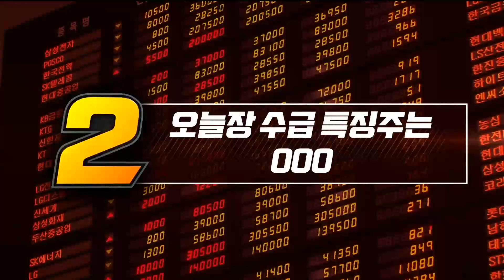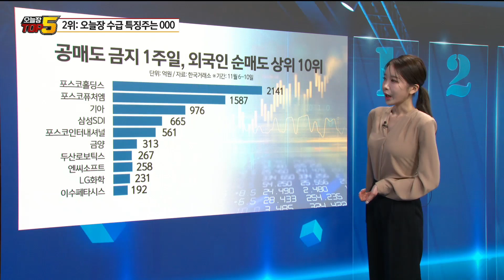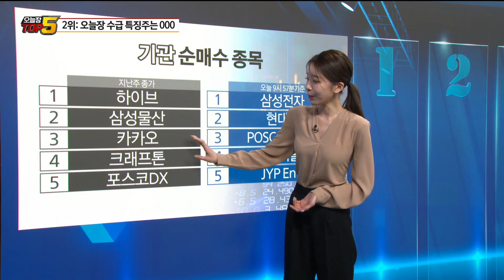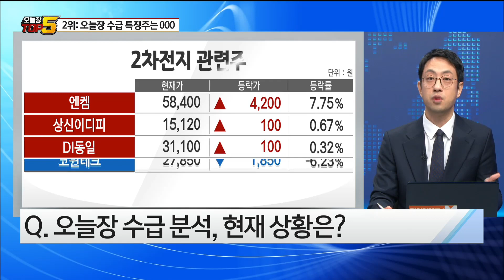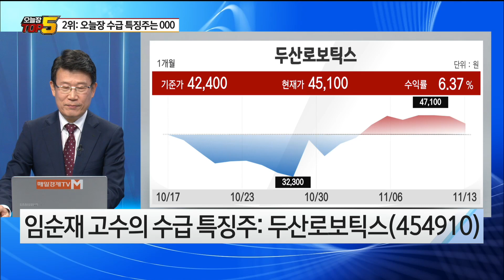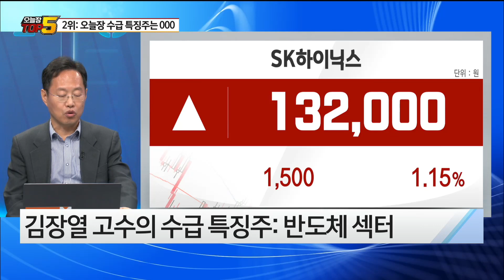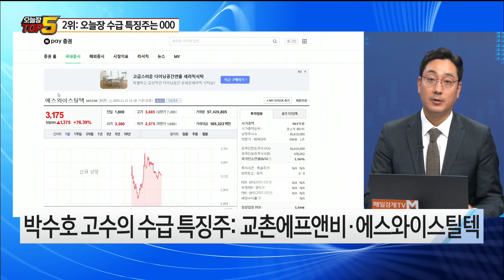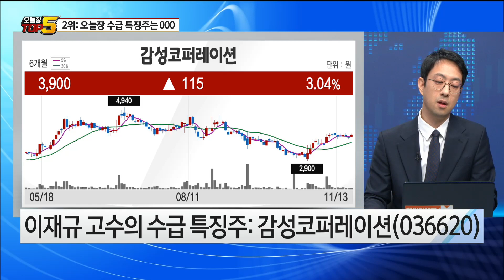[오늘장TOP5 2위] 두산로보틱스, 감성코퍼레이션, 에스와이스틸텍